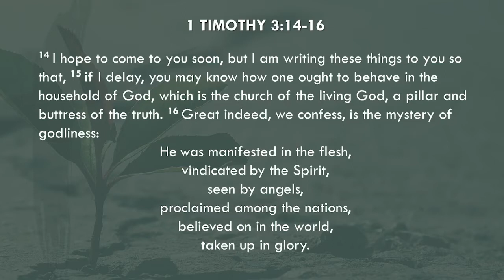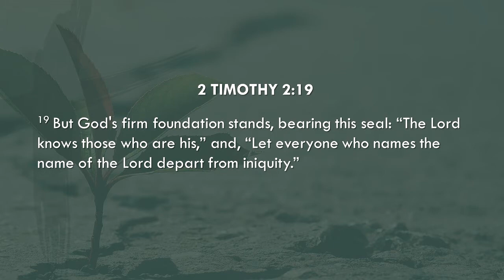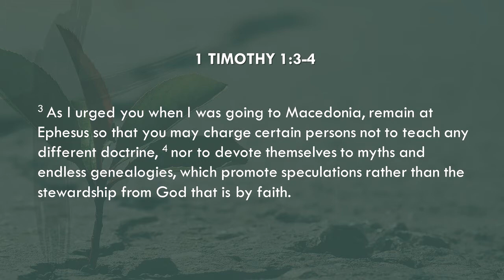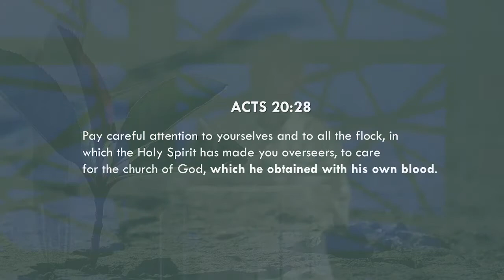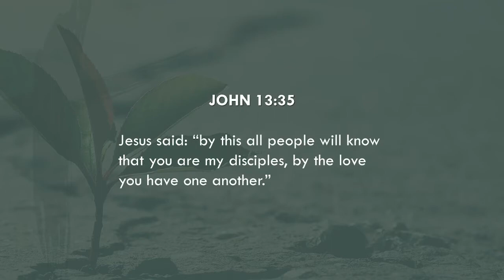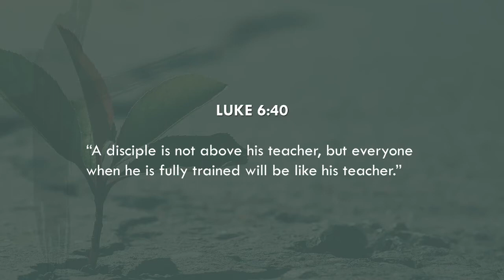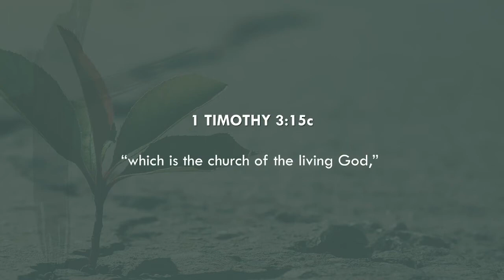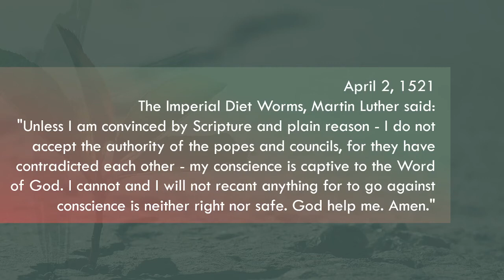June 20th, 2021- Rev. Nathan Barnett- "The Real Church"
Today's sermon is out of 1 Timothy 3:14-16 and speaks to what the real Church should look like and be about.

Today, Rev. Barnett will address:
A. The importance of the Biblical Church
B. Three key indicators of a Biblical Church
C. Three distinguishing truths about an authentic Biblical Church